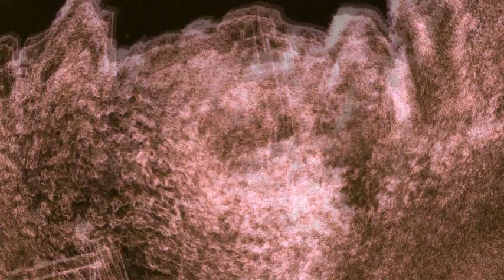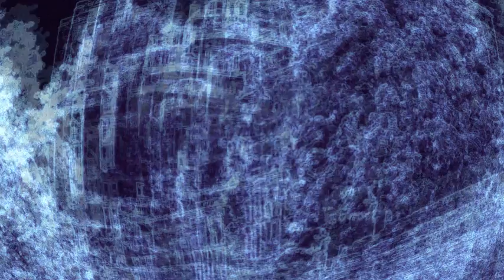'Shatter Guitar' (video2) by Recorded Sounds Project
Guitar loops by Ben Wing 2015.
Video and photography by Ben Wing 2016.